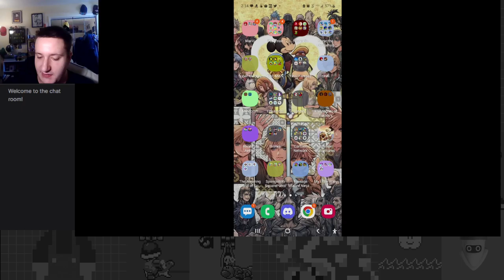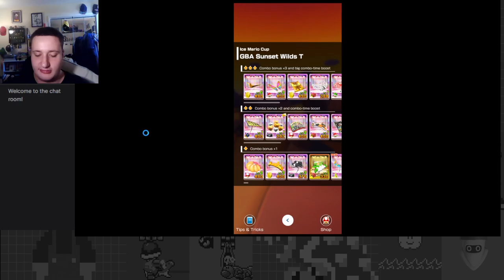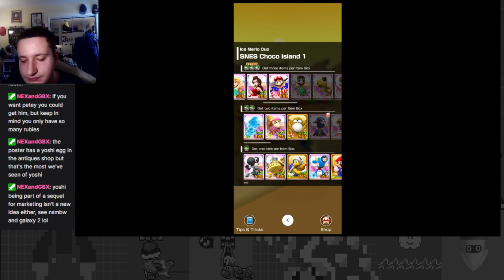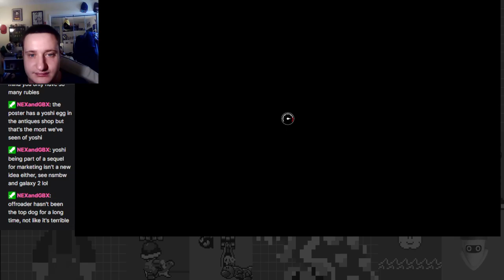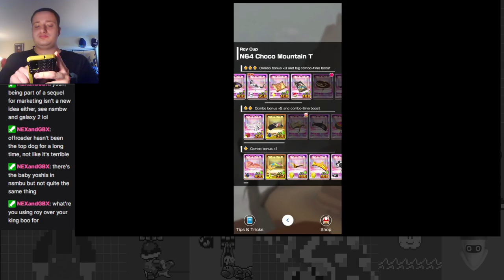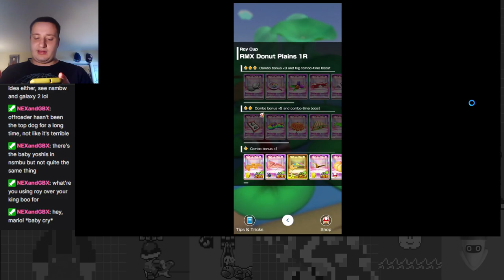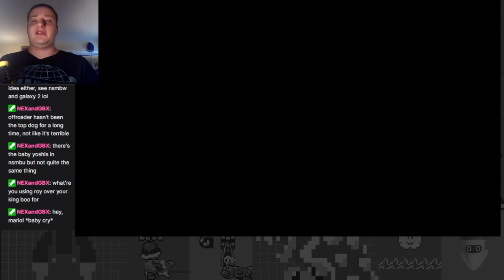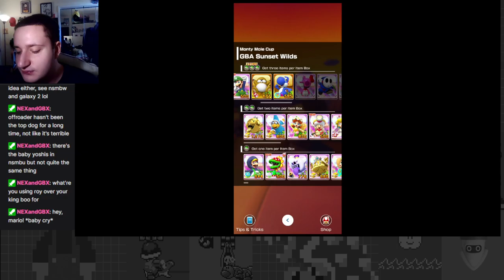The Great Plumber War! - Battle Tour Part 2 - Mario Kart Tour